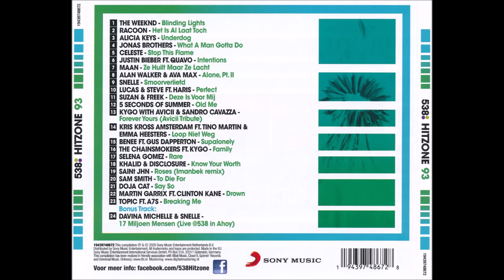538 Hitzone 93 - Covers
Ook in deze bijzondere tijden verzamelt Hitzone alleen de allergrootste hits van dit moment.

Met natuurlijk de grootste hit van 2020 tot nu toe, THE WEEKND “Blinding Lights” en de bijzondere samenwerking voor deze moeilijke periode van DAVINA MICHELLE & SNELLE “17 Miljoen Mensen (live @538 in Ahoy)”.

Plus de actuele hits van RACOON, ALICIA KEYS, JUSTIN BIEBER, MAAN en de JONAS BROTHERS en de nieuwkomers van CELESTE, BENEE FT. GUS DAPPERTON en TOPIC FT. A7S.

HITZONE : altijd alle hits.